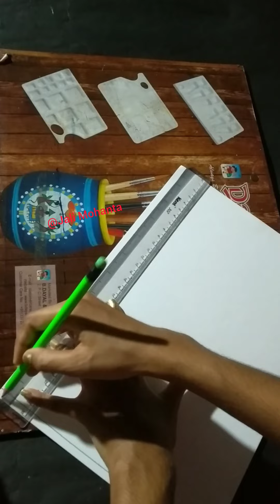Madhubani Painting For Beginners|How To Make Madhubani Painting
Hello  Everyone

In this video i will show you how to make Madhubani  Painting for beginners.Step by step tutorial.